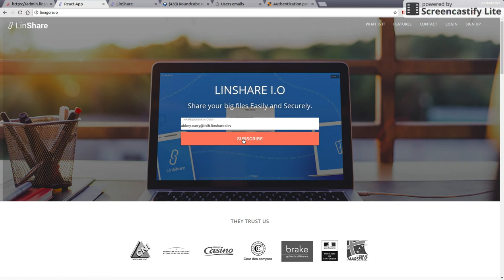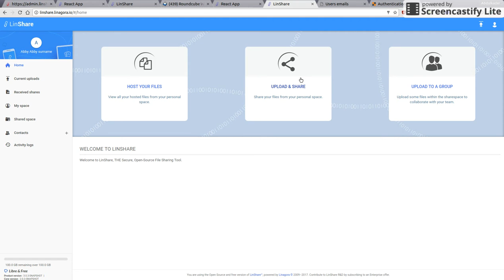SaaS Sprint#2 Demo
During this second Sprint, SaaS team:
- protected the portal with LemonLDAP;
- integrated the new design;
- provisioned registered users in LinShare